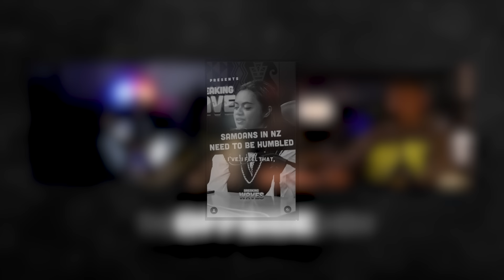Hana Schmidt on Afakasi's & NZ born Samoans, Mate Ma'a Tonga vs Australia & David Tua Going Home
Follow +64 on socials here!

Good old universal conversations from the Pacific lens. Aotearoa Podcast feat. Eliota Fuimaono-Sapolu, Danny Aumua, Tamafro & Farani (Jucze) Junior.

00:00 - Intro / Fale Kava
01:12 - Hana Schmidt vs Everybody
43:54 - The Oil Spill update in Samoa
48:54 - CHOGM 2024
55:14 - Mate Ma'a Tonga vs Australia
01:00:34 - Fiji League: Jarryd Hayne's Return?
01:03:08 - Sione Faumuina - Rugby League Tournament for Men's Mental Health.
01:10:49- David Tua: Moving to Samoa